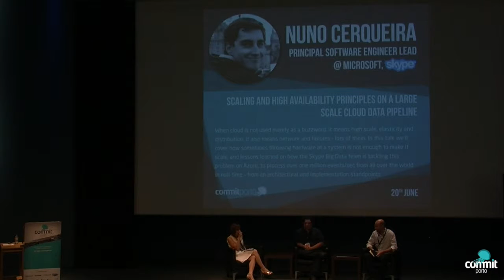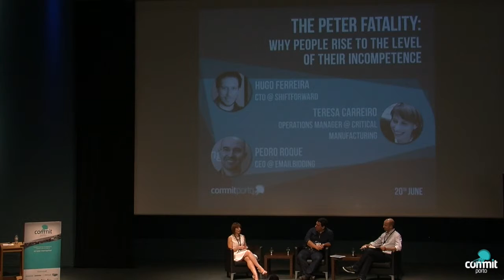Commit Porto '15: The Peter Fatality: Why People Rise to the Level of their Incompetence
"Why People Rise to the Level of their Incompetence" by Hugo Ferreira, Pedro Roque and Teresa Carreiro
Commit Porto Conference, June 20th, 2015